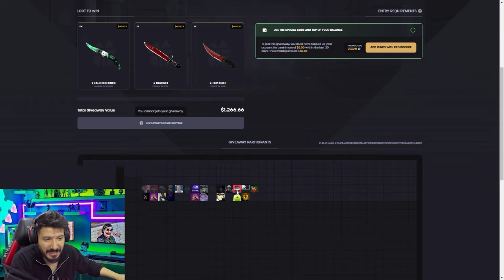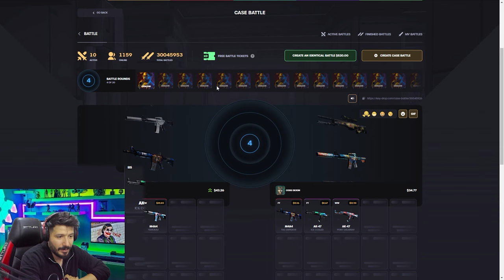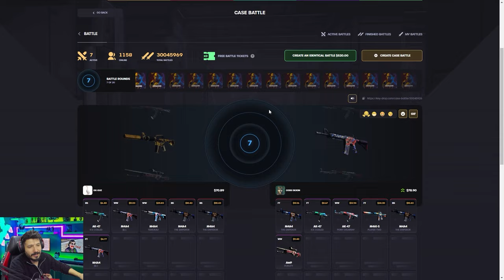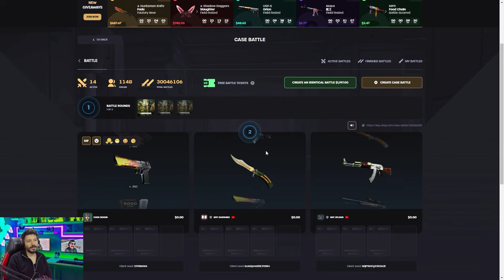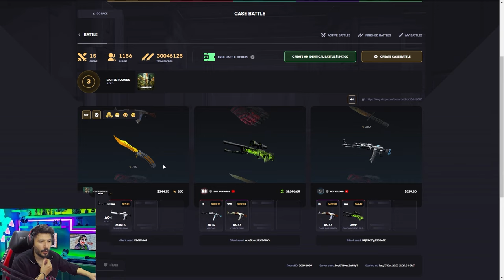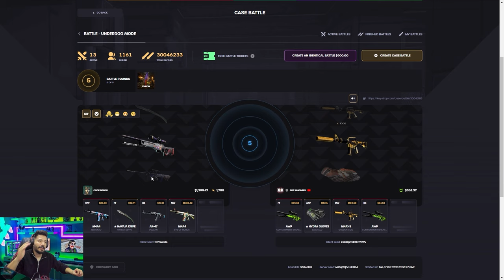YENİ KASA SAVAŞI TAKTİĞİ EFSANE KATLATIYOR Keydrop Promo Code giveaways